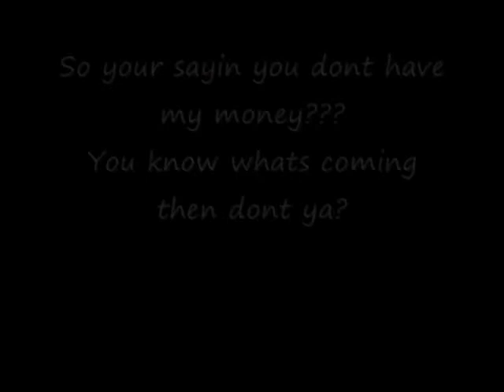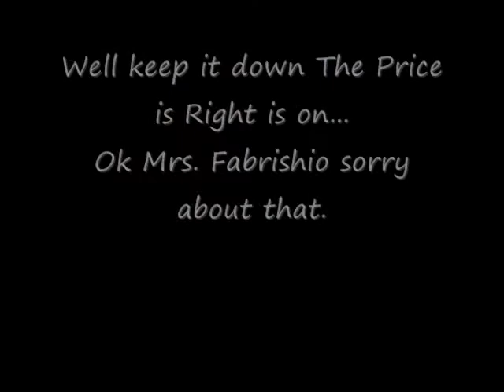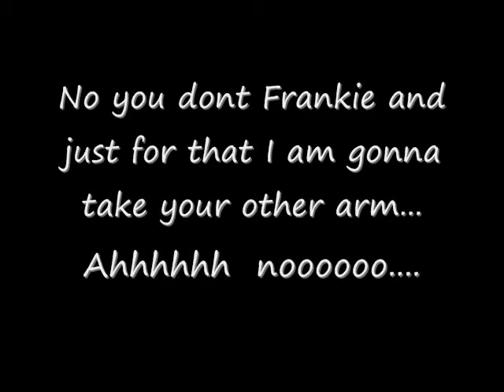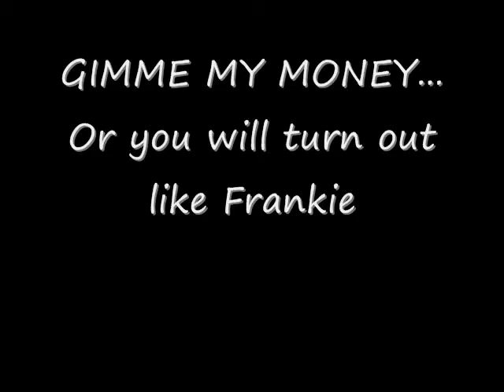baby face mason in the godfather part deuce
(Baby Face May gets his revenge on Frankie the Snowman)This is a short film about a 2 year old who is owed money and he is going to collect!